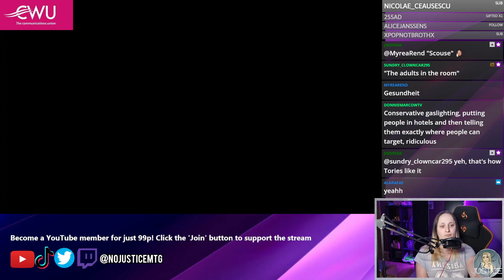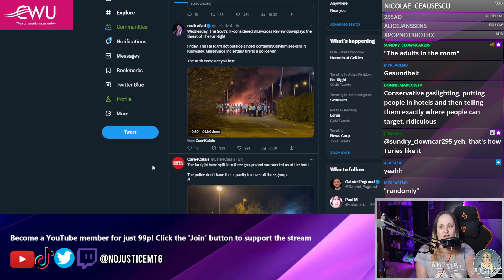The government wanted this.